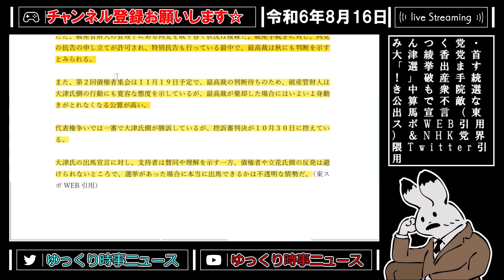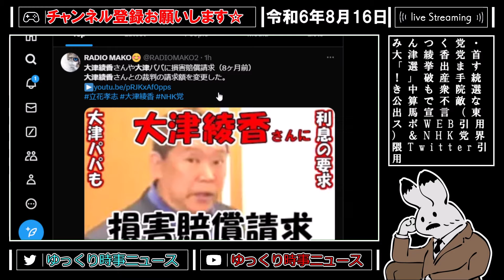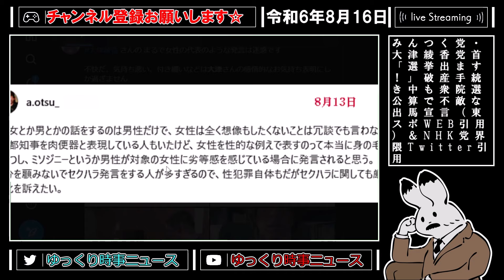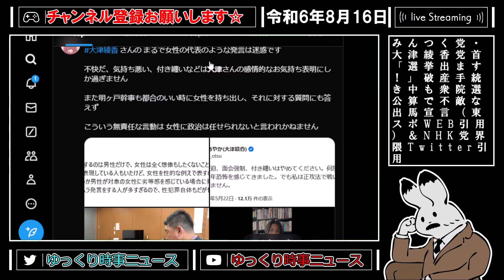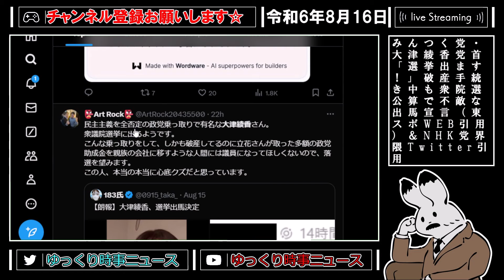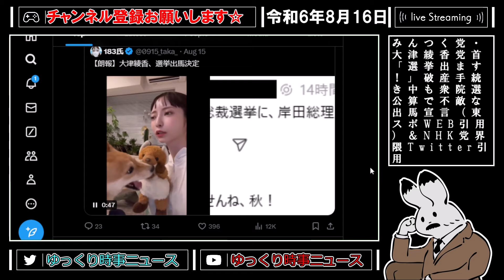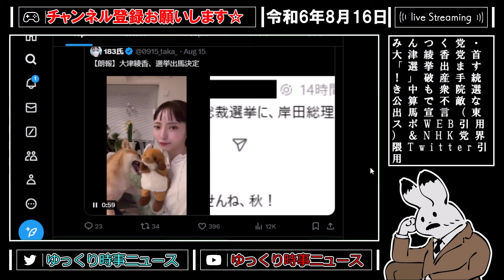【大津綾香 】衆議院選に出馬を名言、神奈川の選挙区だとすれば次期自民党総裁と密接な関係の可能性、複雑怪奇化するNHK党内紛【立花孝志 浜田聡 齋藤健一郎 nhk党 カモフラチャンネル 】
【ニコニコ動画リンク▼】

【使用BGM▼】
散りゆく葉よ

【　注意事項　】
【　遵守事項　】
1：このチャンネルではYouTubeのコンプライアンス事項を遵守した上で動画を作成しております。動画内容につきまして反論等あると存じますので適宜コメントを残していただきますとご返信をさせていただきます。
2：上記内容を遵守した上で当チャンネル運営主がチャンネルに適さないと判断したコメント等は申し訳ございませんが非表示措置をいたします。ご了承ください。
3：ゆっくりムービーメーカーにて政治コンテンツの使用に関して確認いたしましたが、ガイドラインには抵触していない旨を確認しております。
4：前チャンネル運営主から肖像権と著作権の関係につきまして確認をしましたが、問題がある内容がありましたらコメントにてご連絡下さい

【ニュースあさ8時▼】